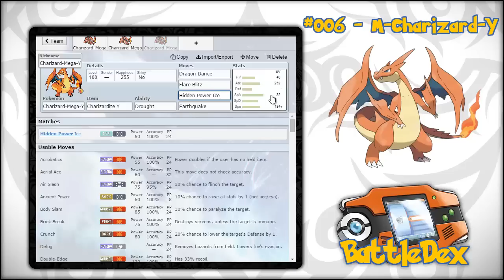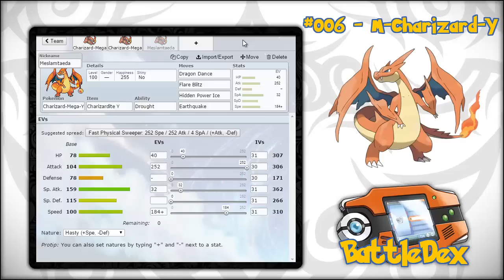[BattleDex #006-M] Analisi Pokémon Mega Charizard Y